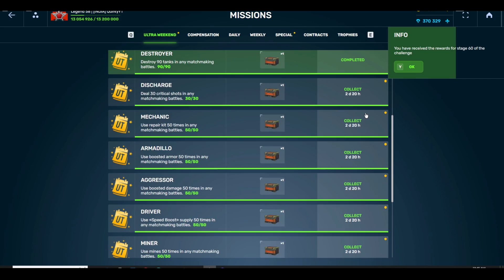MM Montage | Free 31 Days of Premium And Ultra Containers | Tanki online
Use my Creator Code : Quirky

Account Nicknames :
1. EN_YT_Quirky ( Press account
2. EN_YT_Quirky_RTL ( RTL Press account )
3. EN_Spectator_005 ( Spectator Account )